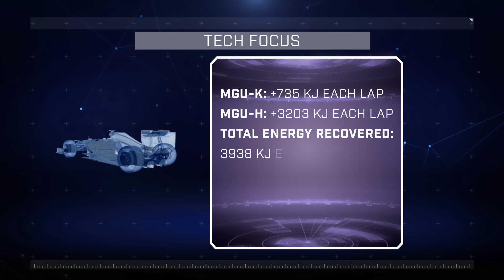Italian GP Simulation - Formula 1 2016